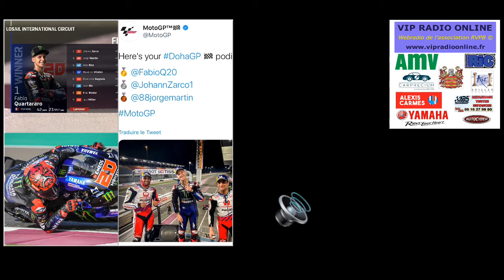MotoGP, Doha, Losail, Qatar, Le Debrief du 04/04/21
📋🏍 LeDébrief Sport MotoGP depuis le circuit de Losail DohaGP Qatar

¤ Le pilote Niçois Fabio Quartararo sur Yamaha décroche la 4e victoire de sa carrière dans la catégorie reine.